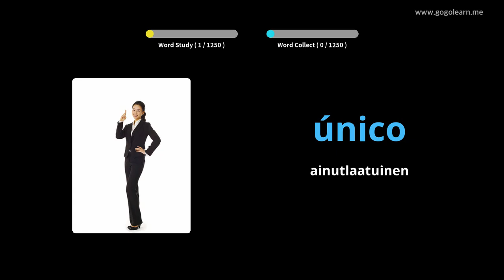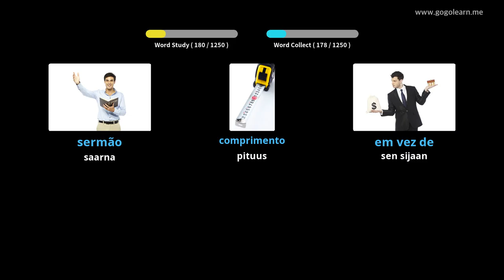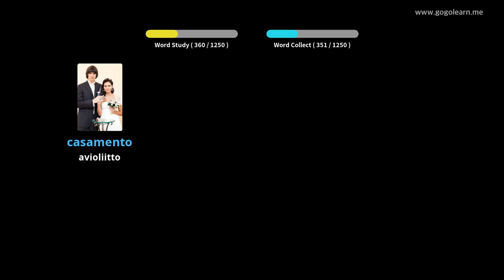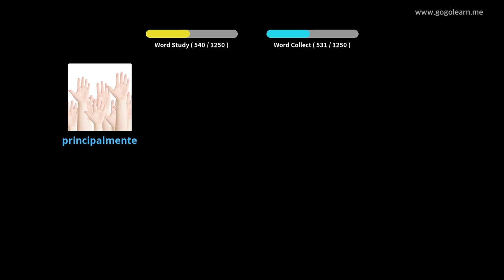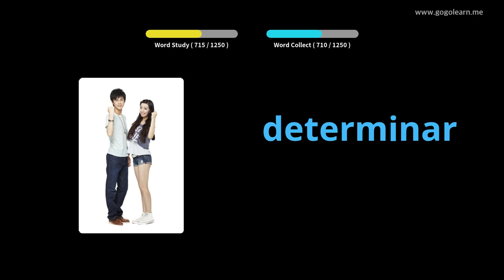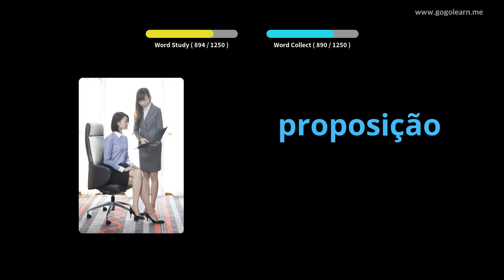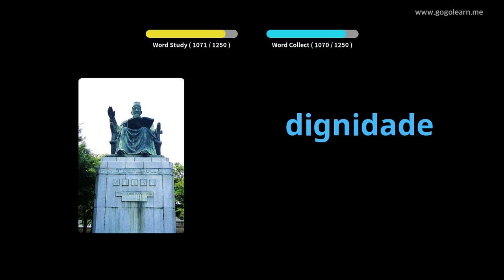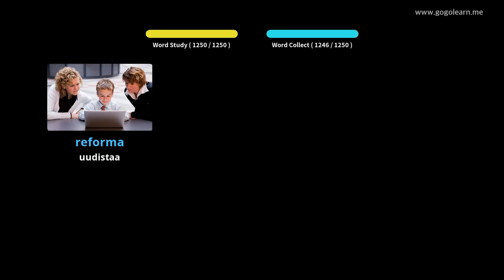Portugalin sanasto-opiskelija | Golearn